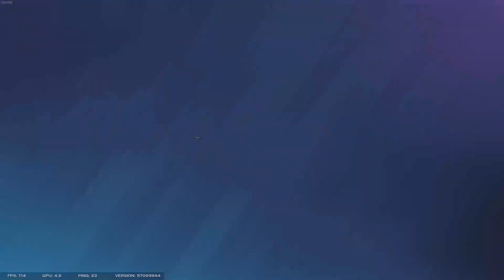5 Habits Every Good Player Has in Rainbow Six Siege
I'm thinking about starting to offer private 1 on 1 coaching, let me know if you guys would be interested!

Settings:
     Display:
Resolution: 1920x1080
Aspect Ratio: 5:4
FOV: 90
Brightness: 55

     My Sensitivity :
Horizontal: 9
Vertical: 9
Multiplier: Default
ADS
1.0x: 29
1.5x: 49
2.0x: 50
2.5x: 50
3.0x: 51
4.0x: 51
5.0x: 52
12.0x: 79
ADS Multiplier: Default
DPI: 400 - Raw Input: OFF